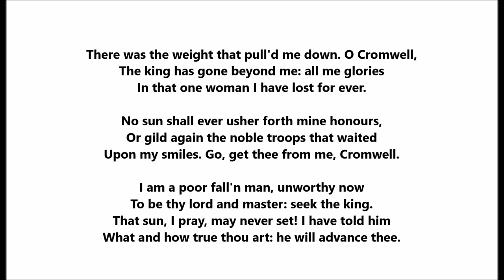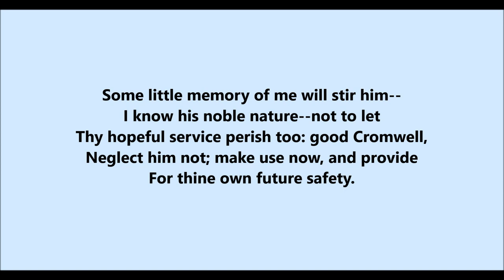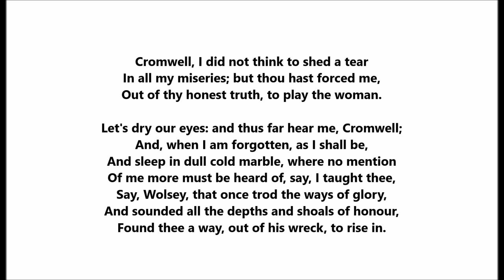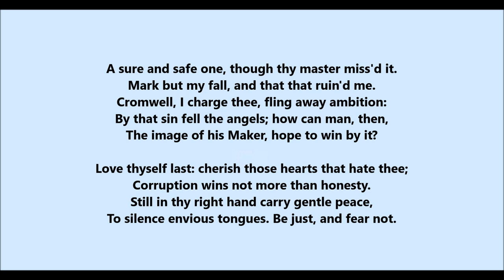"The Fall of Wolsey" from Shakespeare's Henry VIII (recited by Frank Burbeck) July 13, 1911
"The Fall of Wolsey" from Shakespeare's Henry VIII

recited by Frank Burbeck

Victor 16912

There was the weight that pull'd me down. O Cromwell,
The king has gone beyond me: all my glories
In that one woman I have lost for ever:
No sun shall ever usher forth mine honours,
Or gild again the noble troops that waited
Upon my smiles. Go, get thee from me, Cromwell;
I am a poor fall'n man, unworthy now
To be thy lord and master: seek the king;
That sun, I pray, may never set! I have told him
What and how true thou art: he will advance thee;
Some little memory of me will stir him--
I know his noble nature--not to let
Thy hopeful service perish too: good Cromwell,
Neglect him not; make use now, and provide
For thine own future safety.

Cromwell, I did not think to shed a tear
In all my miseries; but thou hast forced me,
Out of thy honest truth, to play the woman.
Let's dry our eyes: and thus far hear me, Cromwell;
And, when I am forgotten, as I shall be,
And sleep in dull cold marble, where no mention
Of me more must be heard of, say, I taught thee,
Say, Wolsey, that once trod the ways of glory,
And sounded all the depths and shoals of honour,
Found thee a way, out of his wreck, to rise in;
A sure and safe one, though thy master miss'd it.
Mark but my fall, and that that ruin'd me.
Cromwell, I charge thee, fling away ambition:
By that sin fell the angels; how can man, then,
The image of his Maker, hope to win by it?
Love thyself last: cherish those hearts that hate thee;
Corruption wins not more than honesty.
Still in thy right hand carry gentle peace,
To silence envious tongues. Be just, and fear not:
Let all the ends thou aim'st at be thy country's,
Thy God's, and truth's; then if thou fall'st,
O Cromwell,
Thou fall'st a blessed martyr! Serve the king;
And,--prithee, lead me in:
There take an inventory of all I have,
To the last penny; 'tis the king's: my robe,
And my integrity to heaven, is all
I dare now call mine own. O Cromwell, Cromwell!
Had I but served my God with half the zeal
I served my king, he would not in mine age
Have left me naked to mine enemies.
Farewell
The hopes of court! my hopes in heaven do dwell.